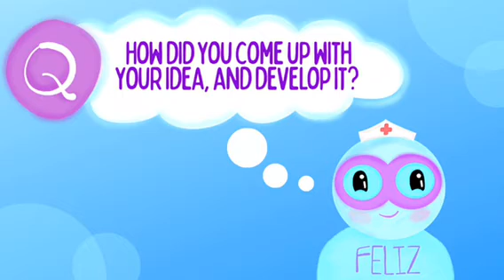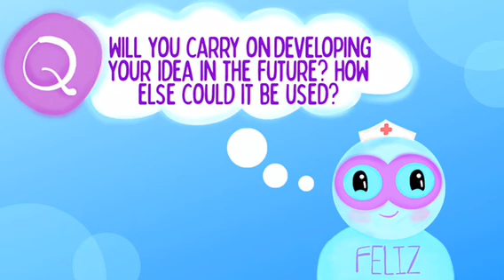FELIZ | EXPO 2020 YOUNG 2020 INNOVATORS | GEMS OUR OWN DUBAI | Snigda Deepthi & Vaishnavi Rai | Gr10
Feliz is a robotic psychotherapist helping people with depression, anxiety and stress. Our project aims to overcome depression and combat the growing risk of suicides using voice recognition technology and artificial intelligence to monitor, support and render practical strategies. Feliz also has an app with 20 functionalities. Feliz can have casual human-like conversations and respond as well as suggest practical strategies that people can implement to change the way they think about their lives. Feliz can also assist during anxiety attacks and emergencies. Feliz will stay with the patient and analyze data from the app and conversations to create reports that can assist the therapist in providing faster and more efficient treatment.